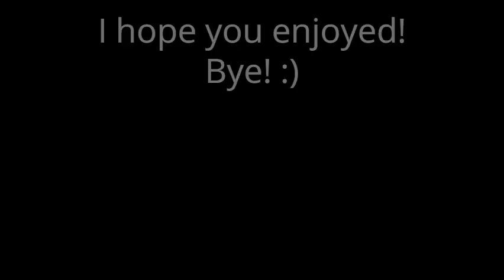Getting a chicken pet! :D (Star Stable)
Hello everyone!
Today I am getting a chicken pet from Gary at Starshine Ranch!
I was meant to record the video earlier, but the recording wasn't working at that time.